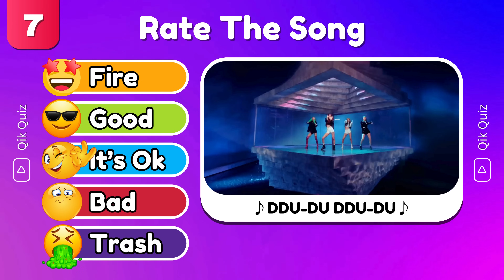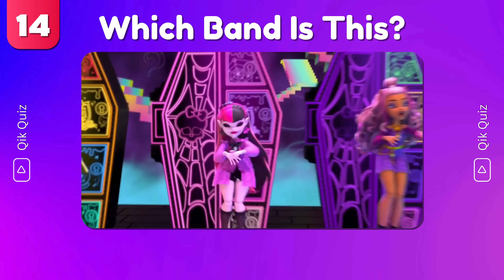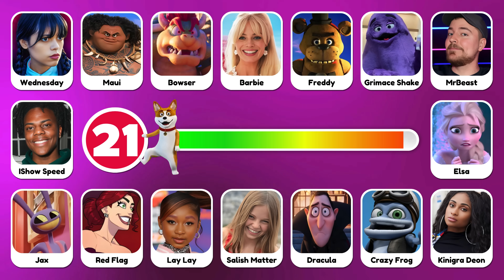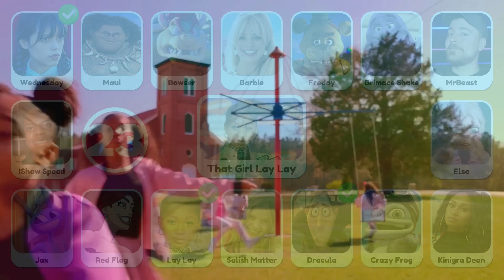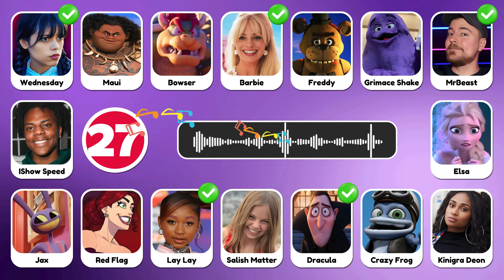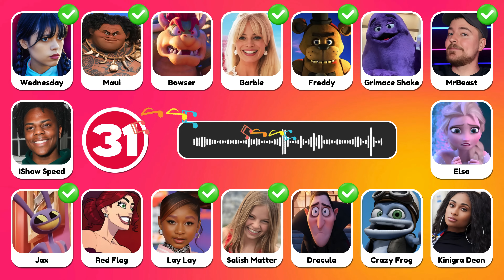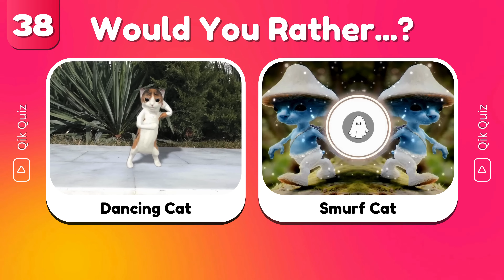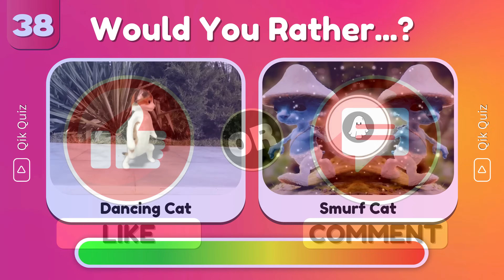Guess Who's SINGING🎤🔊 | Lay Lay, Kinigra Deon, King Ferran, Salish Matter, MrBeast, Wednesday, Diana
Welcome to QikQuiz ! In this video, we're going to play guess who's singing based on memes using their voice, music and sounds. You have to guess the voice within just 6 seconds. In this guessing game we have added the most popular songs including Skibidi Toilet, MrBeast, Grimace, Wednesday, John Cena, That Girl Lay Lay, Salish Matter, Smurf Cat, Crazy Frog and Others. You have 40 questions and 6 seconds for each question to be answered correctly. Let's go ahead and test your knowledge of current viral memes. Are you ready to guess the song? Let's get started !!